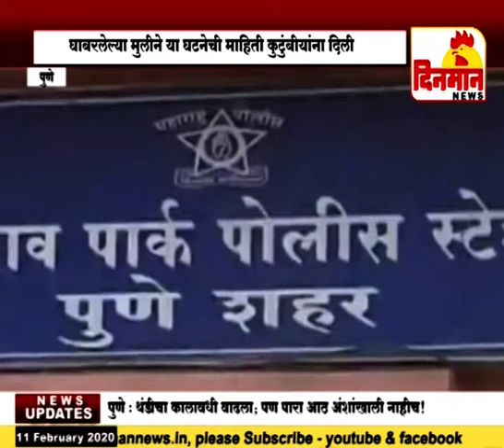अ‍ॅसिड फेकण्याची धमकी देऊन शाळकरी मुलीवर बलात्कार